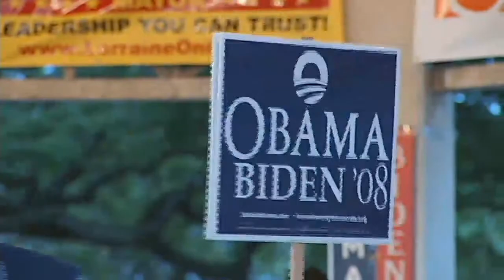Maya Soetoro-Ng at Grand Rally in Hilo - 2008 primary election